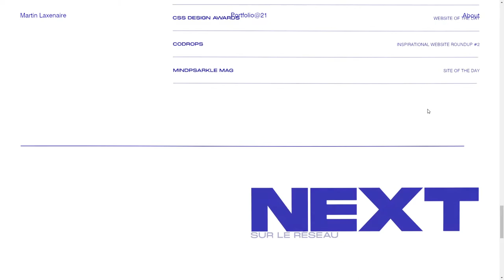Martin Laxenaire '21 Portfolio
Martin Laxenaire '21 Portfolio By Martin Laxenaire From France
Martin Laxenaire is a french creative freelance front-end developer focusing on interactivity and user experience.